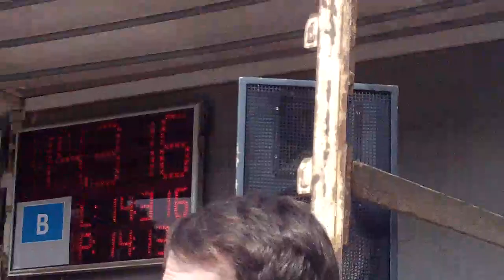SDH Kozmice (OP) - XIII.kolo MSL Mošnov - Svinov B - 1.pokus